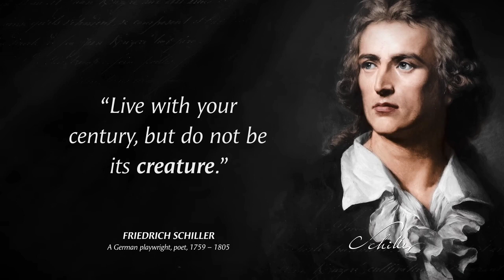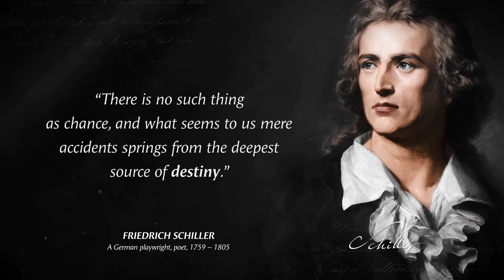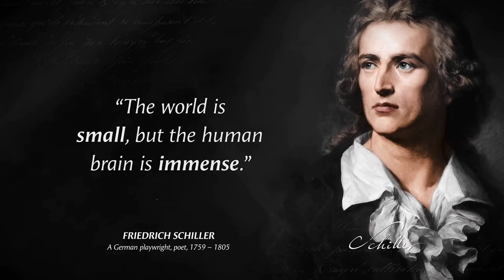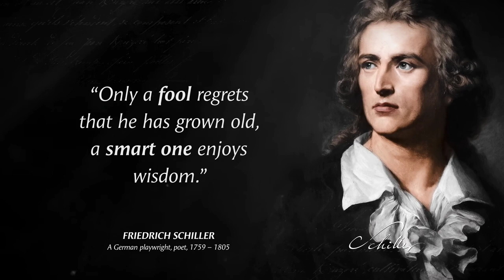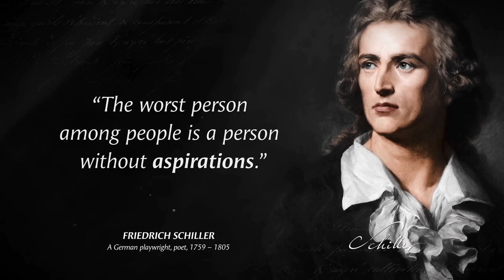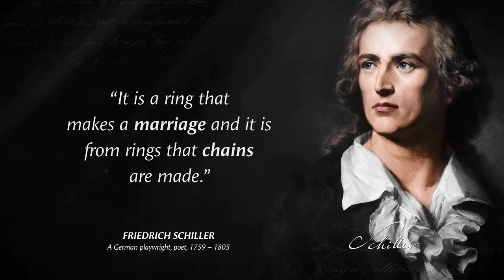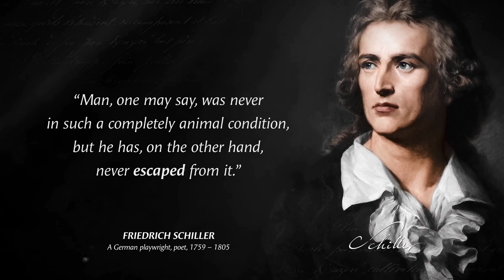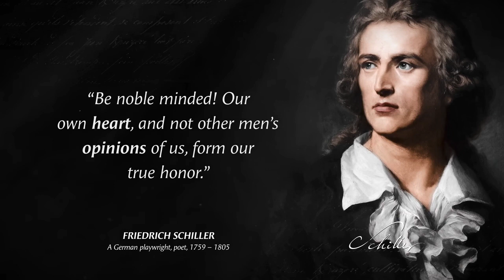Ultimate wisdom quotes by Friedrich Schiller | Best quotes for life | Motivational quotes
Friedrich Schiller was a German playwright, poet, and philosopher. During the last seventeen years of his life , Schiller developed a productive, if complicated, friendship with the already famous and influential Johann Wolfgang von Goethe. They frequently discussed issues concerning aesthetics, and Schiller encouraged Goethe to finish works that he had left as sketches. This relationship and these discussions led to a period now referred to as Weimar Classicism.
Ultimate wisdom quotes by Friedrich Schiller. These are Best quotes for life and are best Motivational quotes.